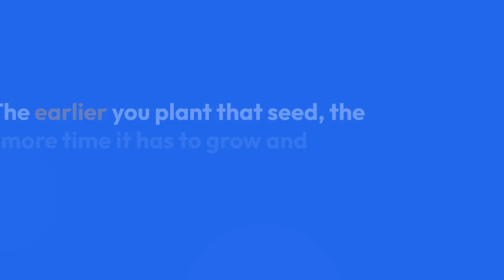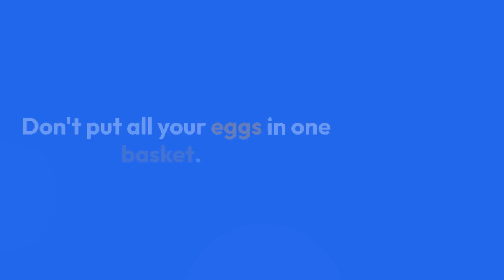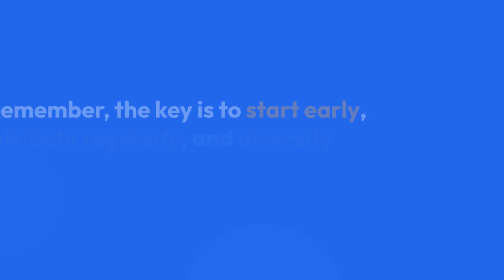Retirement Investing: Grow Your Nest Egg for a Comfortable Future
Imagine retirement as a long, relaxing vacation. But instead of lasting a week or two, it lasts for decades! To enjoy those golden years without financial worries, you need a well-funded "nest egg" – your retirement savings.

Retirement investing is like planting a tree.  You start with a small seed (your initial investment), nurture it with regular contributions (like watering and fertilizing), and over time, it grows into a strong, fruit-bearing tree (your retirement fund). The earlier you plant that seed, the more time it has to grow and flourish.

**Where to "Plant" Your Retirement Seed:**

There are various "gardens" where you can plant your retirement seed:

Nurturing Your Investment "Tree":